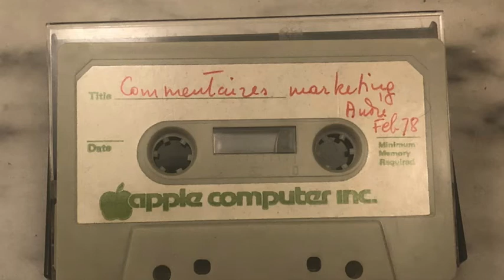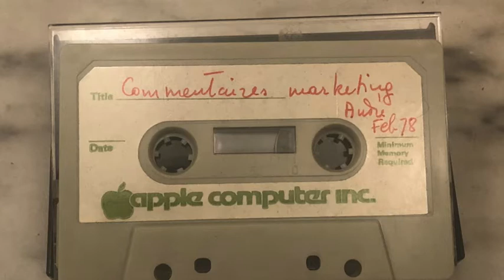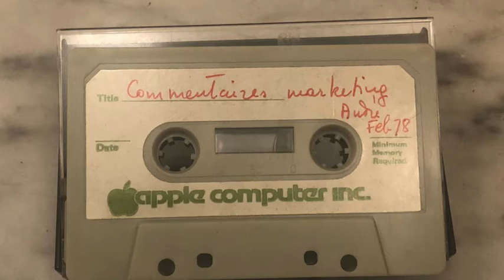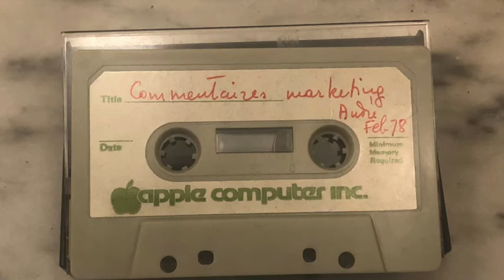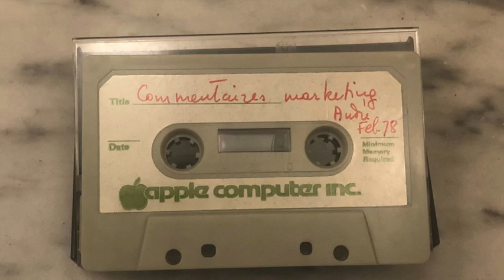Campagne Marketing Eurapple Apple Computer André Soussan février 1978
Un extrait des commentaires marketing d'André Soussan, directeur d'Eurapple (la division d'Apple Computer gérant la distribution vers l'Europe). Commentaires marketing de février 1978 expliquant comment présenter le "home computer" Apple et ses avantages sur ses concurrents. Un document rarissime. Apple Computer France n'existait pas encore. Le revendeur officiel en France devenait Sonotec.